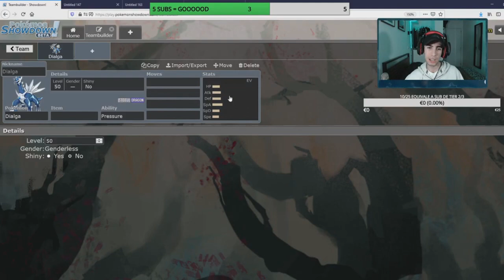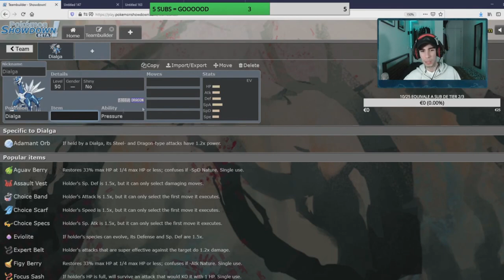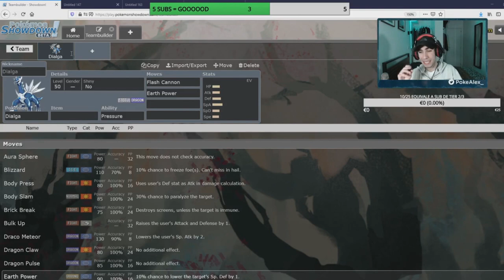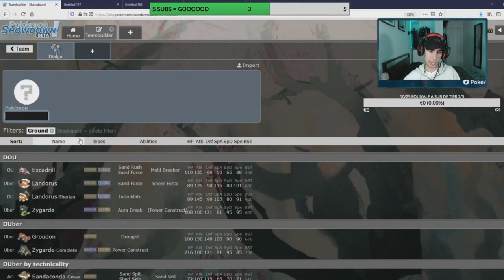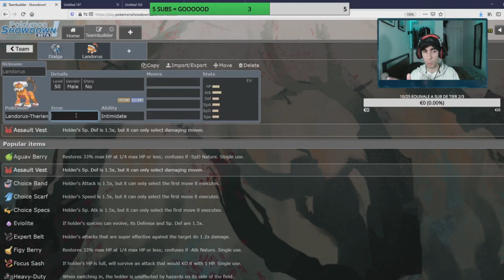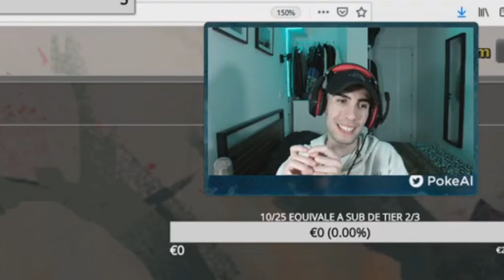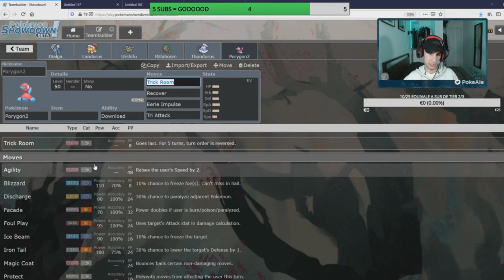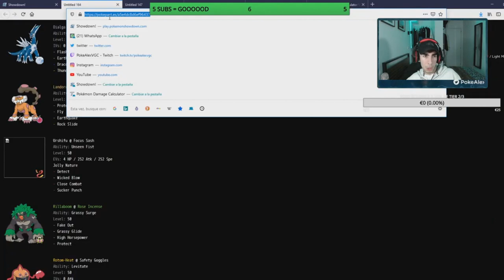TEAMBUILDING de DIALGA - VGC Series 8 - PokeAlex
Hoy os traigo un buildeo de un equipo con Dialga, debido a las nuevas normas de Series 8, que entran en vigor el 1 de Febrero en Pokémon Espada y Escudo.